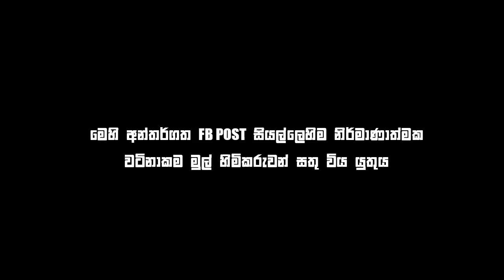Bukiye Rasa Katha | Funny Fb Memes Sinhala | 2019 - 11 - 1 [ iii ]